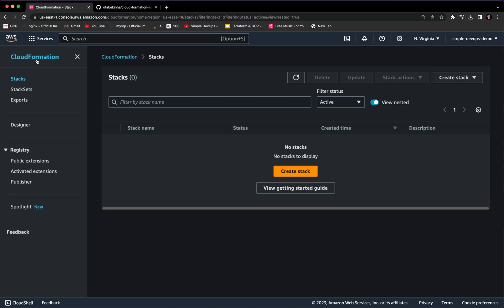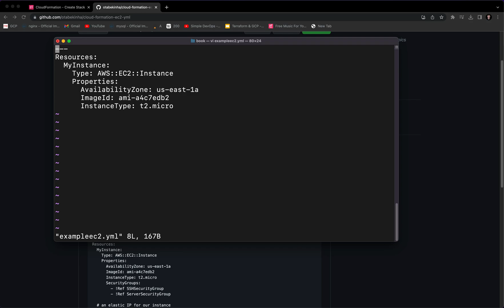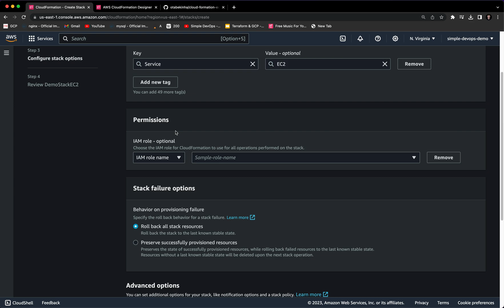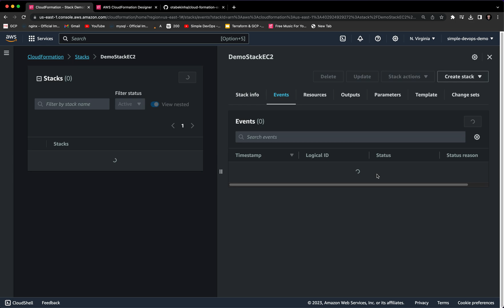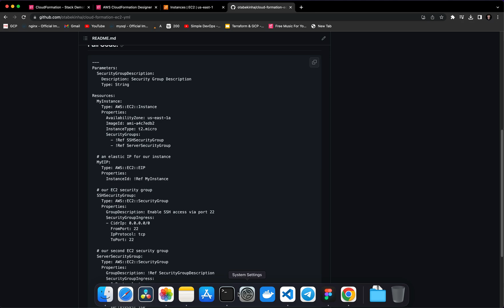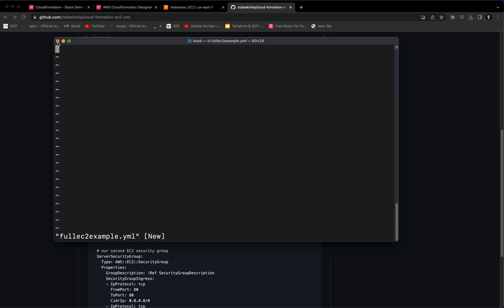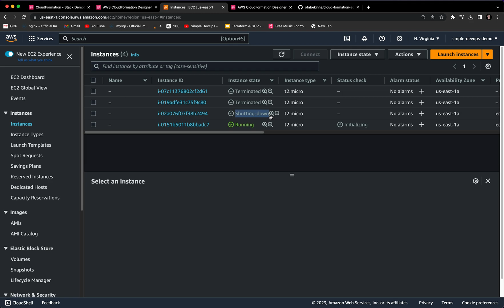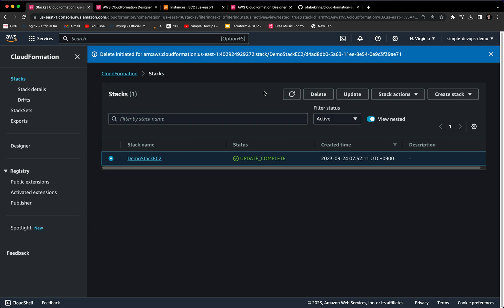Use CloudFormation to Launch an Amazon EC2 Instance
In this video we will see how to use AWS Cloud Formation from scratch and I will also show you how you can create EC2 Instance using Cloud Formation